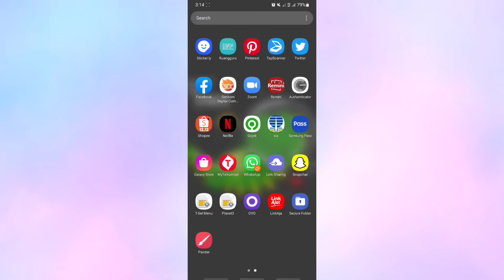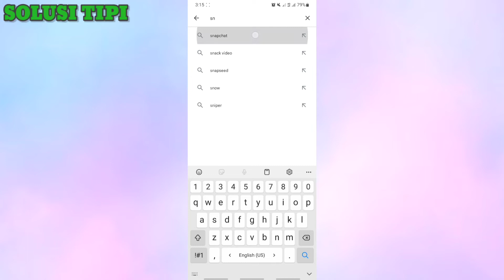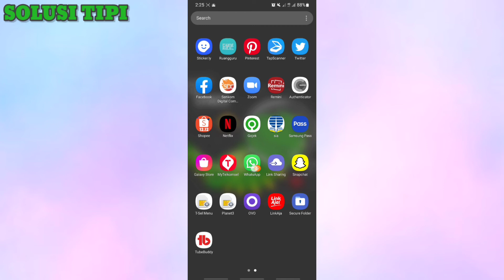Cara Menyalin Url Aplikasi Pada Google Play Store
Url atau link download pada konten tertentu memang tidak begitu penting akan tetapi hal itu akan menjadi sangat penting ketika anda ingin berbagi aplikasi tersebut kepada teman-teman anda, karena dengan url download tersebut teman anda akan lebih mudah mendownload aplikasi yang anda sarankan, berbeda dengan hanya sekedar foto gambar aplikasi ataupun sebuah screen shot, tentunya teman anda akan merasa ribet atau kesulitan karena masih harus mencari aplikasinya di playstore .